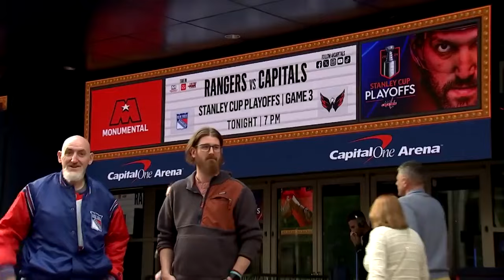Series Rewind / Rangers vs. Capitals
Relive all the best moments of the First Round matchup between the New York Rangers and Washington Capitals, with all the best angles, sounds and replays!